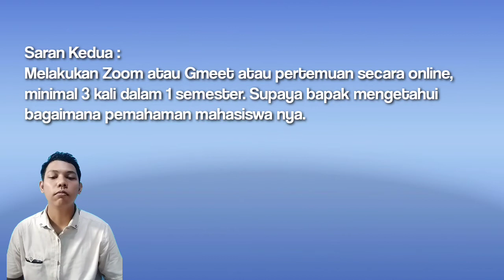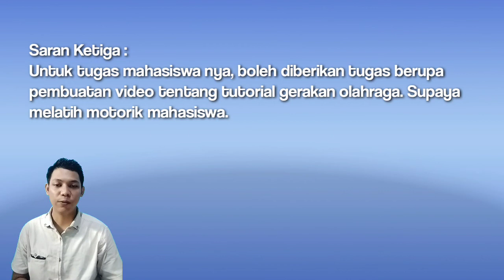SOAL UAS PENJAS NO 6 II Saran dan Masukan agar pembelajaran penjas lebih efektif dalam situasi Covid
Video ini dibuat untuk memenuhi tugas UAS mata kuliah pendidikan jasmani dan olahraga dengan dosen pengampu bapak Abdul Salam Hidayat, S.pd, M.Pd.

Nama : Dian Pebriana
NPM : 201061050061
Kelas : 2D